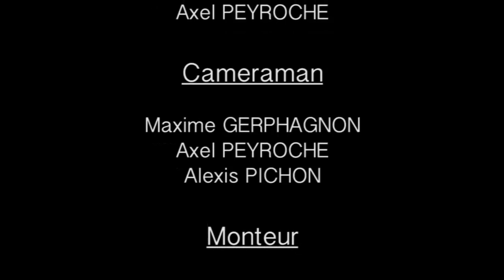Le monde t'appartient - CAV 2016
Film réalisé dans le cadre de l'option CAV 2016 du lycée Léonard de Vinci
Écrit et réalisé par Maxime Gerphagnon, Axel Peyroche, Alexis Pichon et Tanguy Wambeke